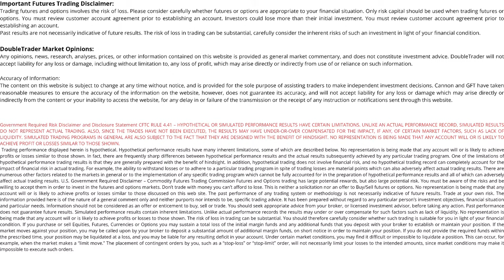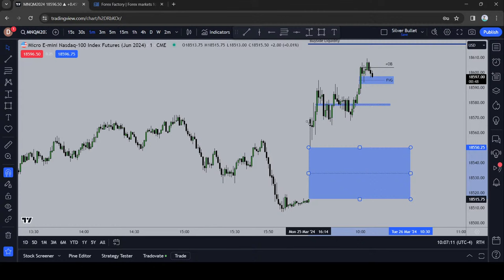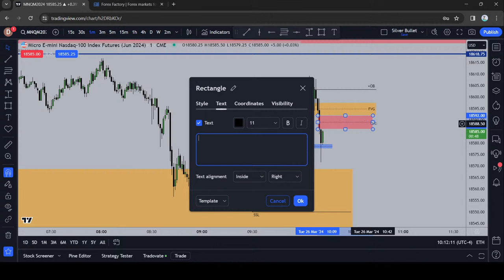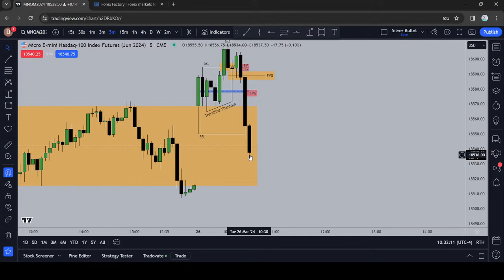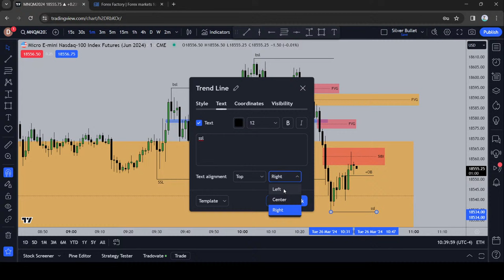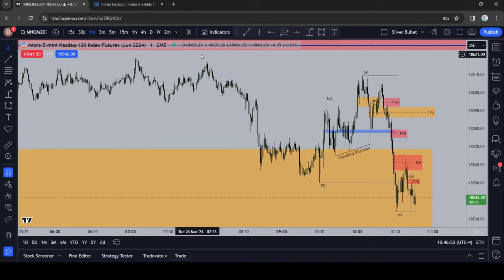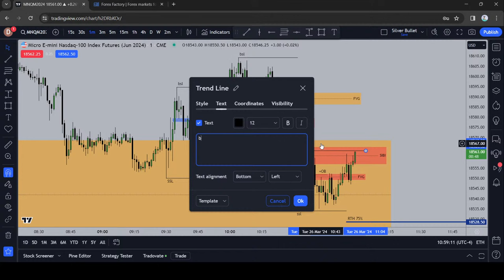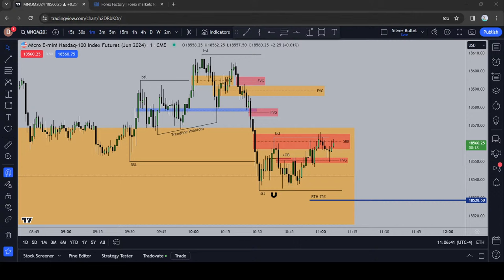Live Trading Futures Silver Bullet $NQ | $ES | ICT Concepts New York AM 26/03/2024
Hello, I'm DoubleTrader an ICT 2021 Charter Member.